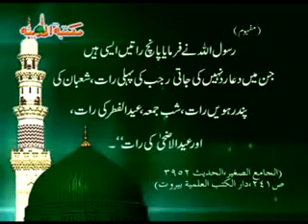Kafan Ki Wapisi - (3of8)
VCD vol No:22
Return Of The Shroud
Kafan Ki Wapisi

Speech given by
Founder of Dawat-e-Islami
Ameer-e-Ahl-e-Sunnat

Speech On Rajab-ul-Murajjab The Blessed Month Of Rajjab Sharif

Download Book
Return of the shroud - ENGLISH